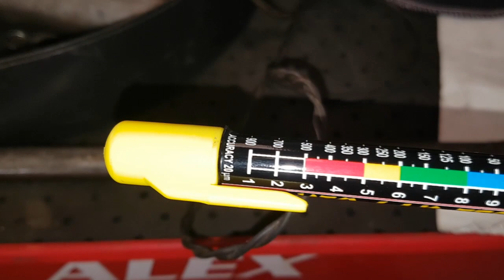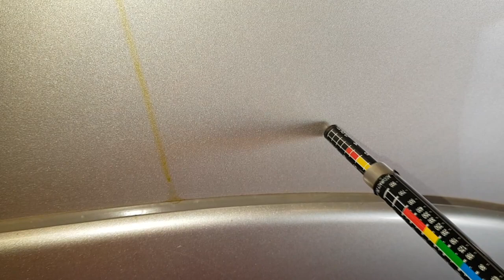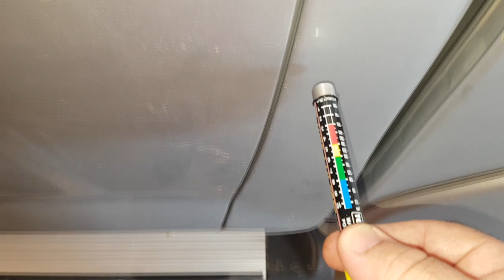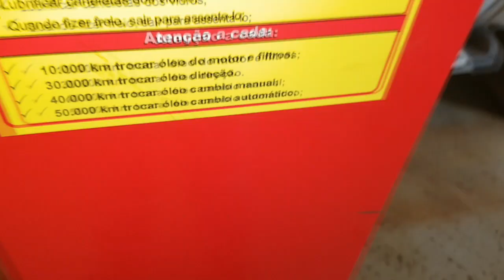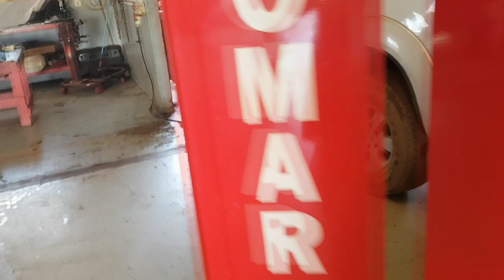EP. 139 // TOYOTA HILUX: AVALIAÇÃO PARA COMPRA E EXAME DA PINTURA!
Dois B.D.M. 4x4 no mesmo dia já merece uma voadora no Like!

Serviço gratuito: Avaliação para compra de carros e camionetes!
Neste vídeo realizamos um minucioso exame na lataria e pintura de uma Toyota Hilux!

A aquisição de um veículo é um momento muito importante em nossa vida, e sabendo desse fato, nós da Águia Auto Mecânica temos imenso prazer e compromisso em assessorar nossos clientes nesta ocasião!

(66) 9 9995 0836 (WhatsApp)